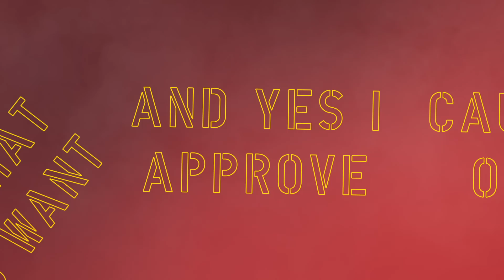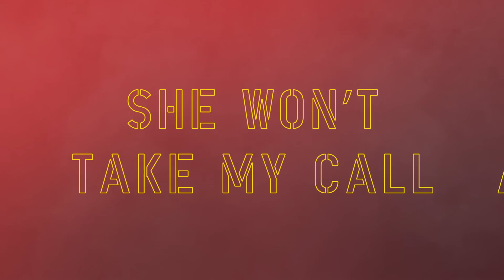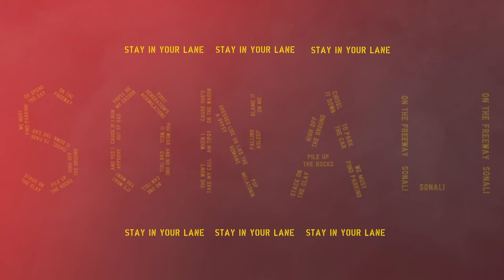Iggy Pop - Sonali (Official Audio)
"Sonali" written by R.Sylvain/L. Thomas

Iggy Pop - Vocal
Kenny Ruby - Bass, Piano, Synthesizer
Leron Thomas - Trumpet
Tibo Brandalise - Drums

Visualizer created by Studio Caroline